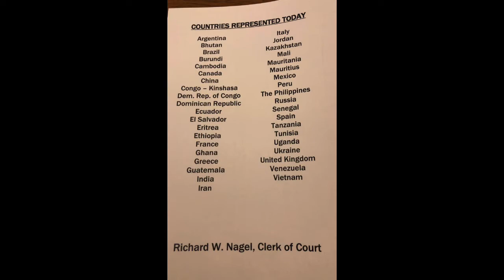10 AM 1:12:18 Naturalization 64 of 68 New Citizens from 39 Countries Registered to Vote!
On a cold wintery day, 68 New Citizens from 39 countries gathered for their Naturalization Ceremony in the United States District Court Southern District of Ohio.  The League of Women Voters had a representative there to  guide and collect registrations for 64 of them.